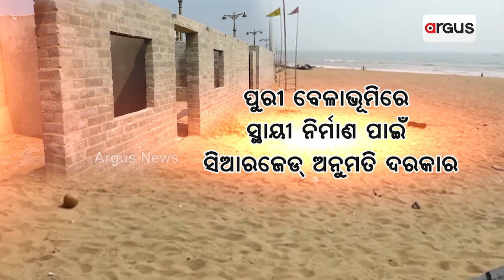ପୁରୀ ବେଳାଭୂମି ଛାତି ଉପରେ କିଭଳି ନିର୍ମାଣ ହେଲା ମତ୍ସ୍ୟ ଅବତରଣ କେନ୍ଦ୍ର || Puri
ପୁରୀ ବେଳାଭୂମି ଛାତି ଉପରେ କିଭଳି ନିର୍ମାଣ ହେଲା ମତ୍ସ୍ୟ ଅବତରଣ କେନ୍ଦ୍ର । ସବୁ ନିୟମକୁ ଫୁ କରି ସ୍ଥାୟୀ ନିର୍ମାଣ ପାଇଁ ଦାୟୀ କିଏ ? ସମୁଦ୍ର ଲହଡି ଠାରୁ ୧୦ ଫୁଟ ପରେ  ଚାଲିଛି ସ୍ଥାୟୀ ନିର୍ମାଣ । ଧାଡିକି ଧାଡି ଚାଲିଛି କଂକ୍ରିଟ ପିଲର ନିର୍ମାଣ  ନିର୍ମାଣ ହେଉଛି ସାପ କୋଠୀ ମତ୍ସ୍ୟ ଅବତରଣ କେନ୍ଦ୍ର ବା FISH LANDING CENTER  ।